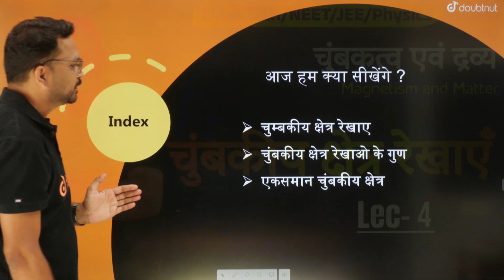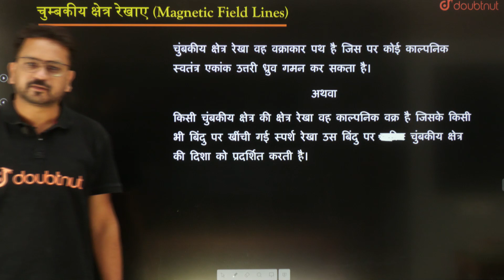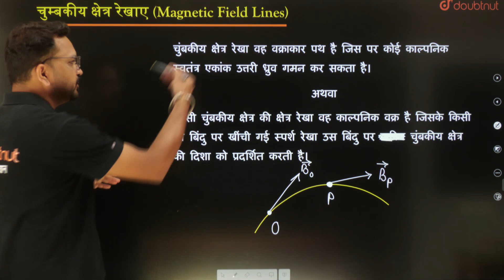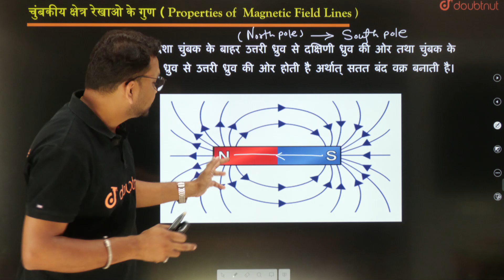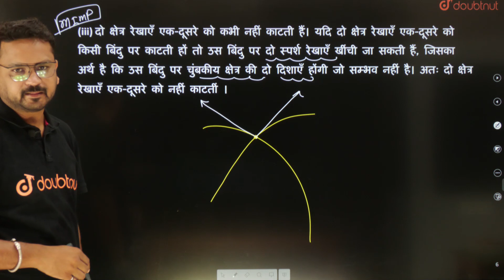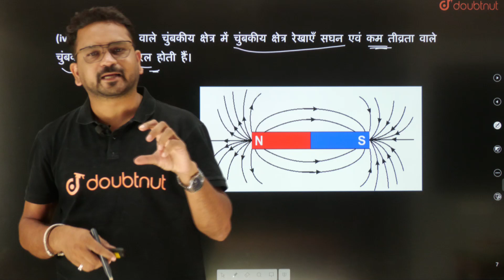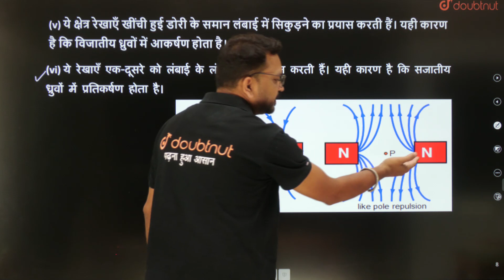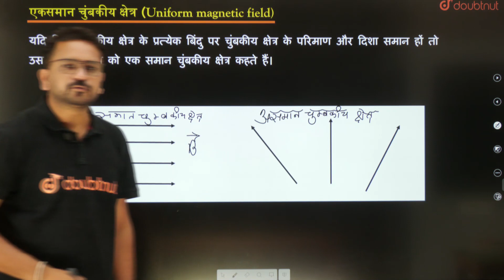L04| चुम्बकीय क्षेत्र रेखाए | 12th Physics | Chapter 5 | By Gopal Sir | Doubtnut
JEE 2023 AARAMBH Batch Join करने के लिए पर WhatsApp करें या 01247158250 पर कॉल करें या Google form Fill करें

कक्षा 11 Full Course (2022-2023) | Bihar बोर्ड | हिंदी माध्यम | SOORMA Batch

कक्षा 11 Full Course (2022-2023) | CBSE बोर्ड | हिंदी माध्यम | SOORMA Batch

कक्षा 11 Full Course (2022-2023) | Chhattisgarh बोर्ड | हिंदी माध्यम | SOORMA Batch

कक्षा 11 Full Course (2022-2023) | Haryana बोर्ड | हिंदी माध्यम | SOORMA Batch

कक्षा 11 Full Course (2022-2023) | Himachal बोर्ड | हिंदी माध्यम | SOORMA Batch

कक्षा 11 Full Course (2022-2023) | Jharkhand बोर्ड | हिंदी माध्यम | SOORMA Batch

कक्षा 11 Full Course (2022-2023) | MP बोर्ड | हिंदी माध्यम | SOORMA Batch

कक्षा 11 Full Course (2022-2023) | Rajasthan बोर्ड | हिंदी माध्यम | SOORMA Batch

कक्षा 11 Full Course (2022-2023) | UP बोर्ड | हिंदी माध्यम | SOORMA Batch

कक्षा 11 Full Course (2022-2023) | Uttarakhand बोर्ड | हिंदी माध्यम | SOORMA Batch

कक्षा 12 Full Course (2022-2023) | Bihar बोर्ड | हिंदी माध्यम | SOORMA Batch

कक्षा 12 Full Course (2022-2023) | CBSE बोर्ड | हिंदी माध्यम | SOORMA Batch

कक्षा 12 Full Course (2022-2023) | Chhattisgarh बोर्ड | हिंदी माध्यम | SOORMA Batch

कक्षा 12 Full Course (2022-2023) | Haryana बोर्ड | हिंदी माध्यम | SOORMA Batch

कक्षा 12 Full Course (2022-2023) | Himachal बोर्ड | हिंदी माध्यम | SOORMA Batch

कक्षा 12 Full Course (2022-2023) | Jharkhand बोर्ड | हिंदी माध्यम | SOORMA Batch

कक्षा 12 Full Course (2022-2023) | MP बोर्ड | हिंदी माध्यम | SOORMA Batch

कक्षा 12 Full Course (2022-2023) | Rajasthan बोर्ड | हिंदी माध्यम | SOORMA Batch

कक्षा 12 Full Course (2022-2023) | UP बोर्ड | हिंदी माध्यम | SOORMA Batch

कक्षा 12 Full Course (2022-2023) | Uttarakhand बोर्ड | हिंदी माध्यम | SOORMA Batch

👉 Have Any Query? Ask Us.